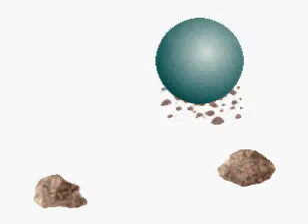velocidad de fracmentacion en molino